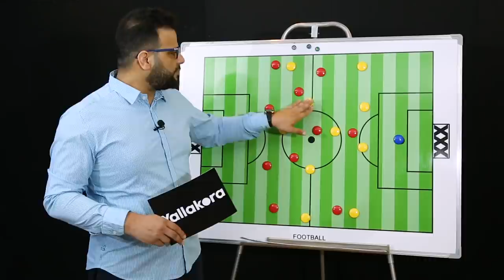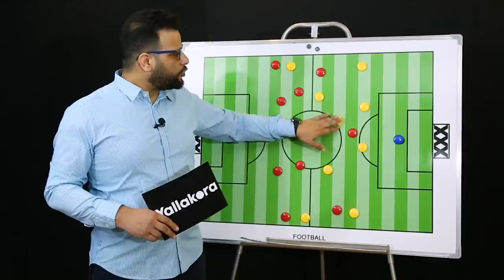كريم سعيد يحلل: ليه تعادلات الاهلي في الدوري واخرها الاسماعيلي كوبي وبيست من بعضها؟!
كريم سعيد يحلل تعادل الاهلي والاسماعيلي في الدوري الممتاز